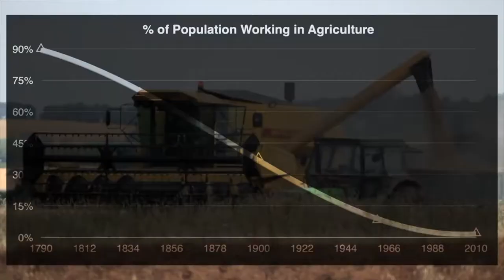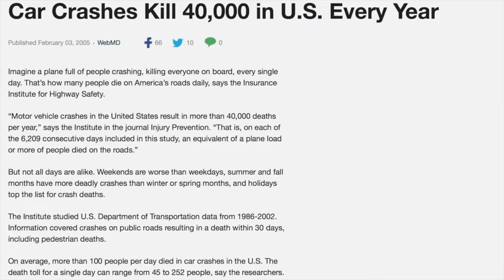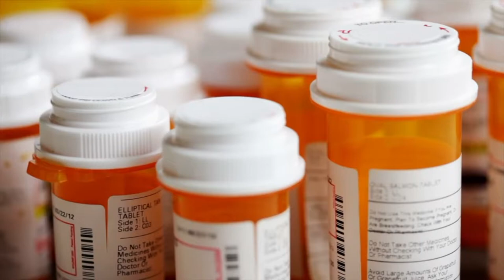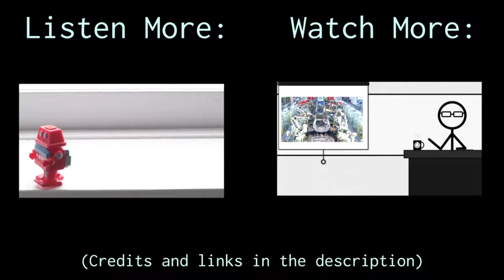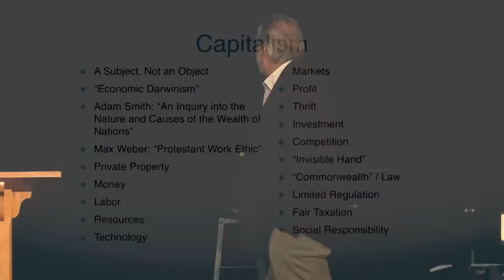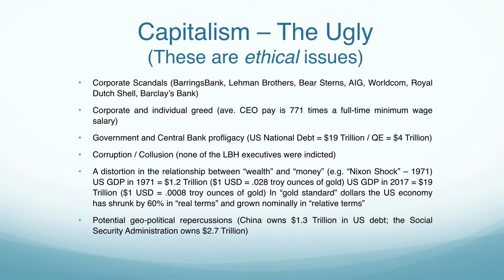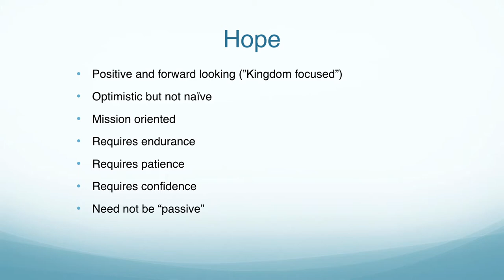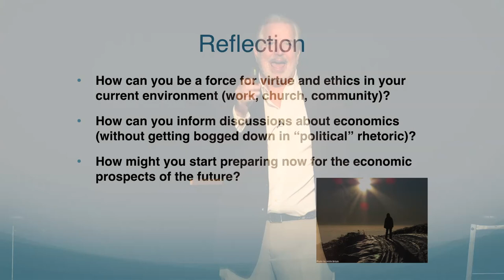Ken Barnes Session 3 | Work and Economics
"Reclaiming Faith, Hope, and Love at Work" Conference, Nov 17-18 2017, hosted by Needle's Eye Ministries.